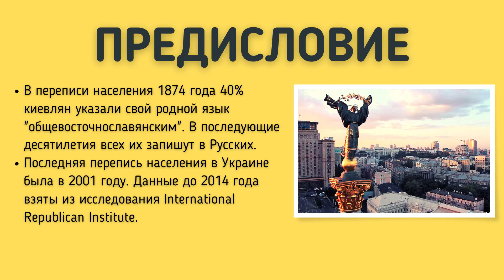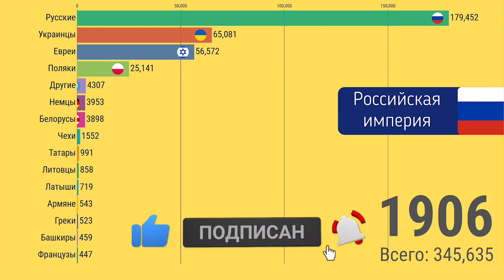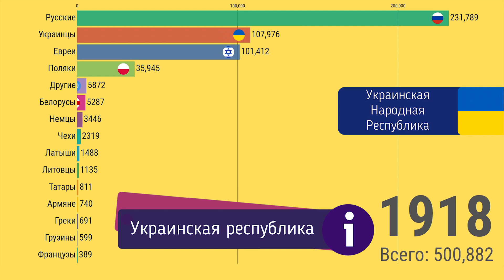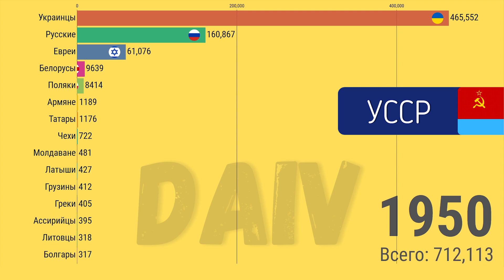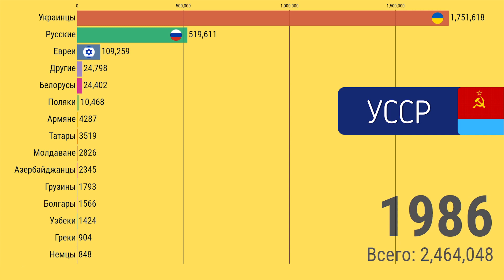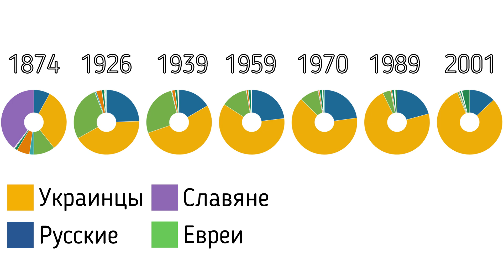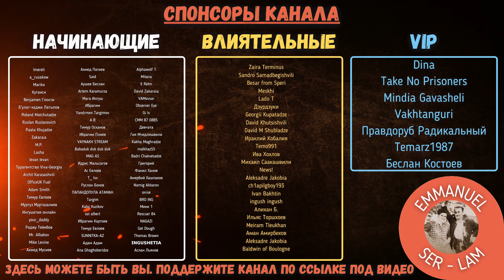Киев. Этнический состав (1874-2014)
Как изменялся этнический состав Киева за последние 150 лет? Узнаете в этом видео.

ДРУГИЕ НАШИ ПРОЕКТЫ:

Резервный канал -  @daivmusic2833
Канал о войне в Украине  @iwar4949

Если Вам нравится то, что я делаю и Вы не знаете как можете помочь развитию канала, то вот несколько вариантов:
- Напишите комментарий
- Помогите распространить видео по разным группам и знакомым. Так мы быстрее вырастем.